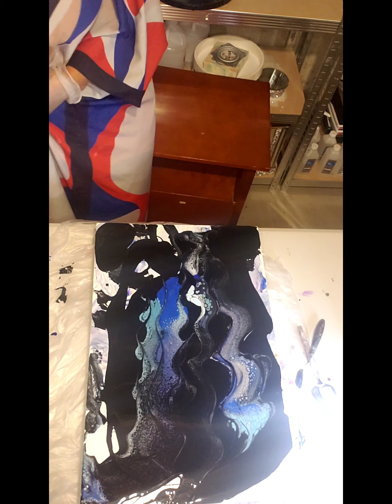hi everyone ☺ beautiful swipe method thanks for watching *